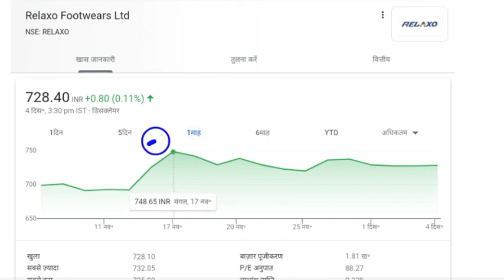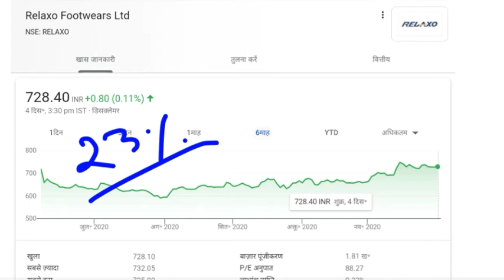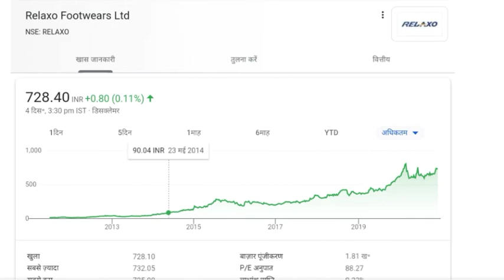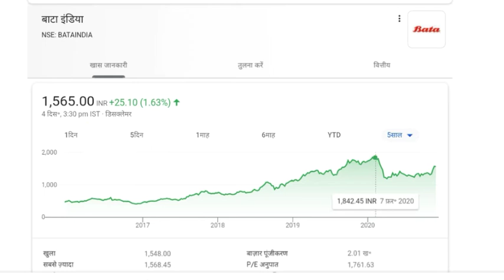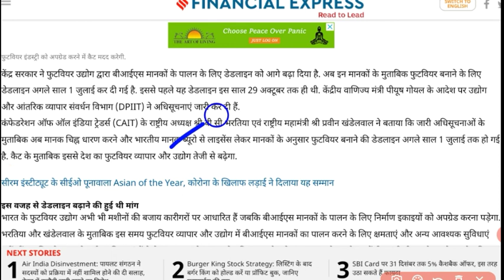RELAXO SHARE | RELAXO SHARE LATEST NEWS | BATA INDIA SHARE